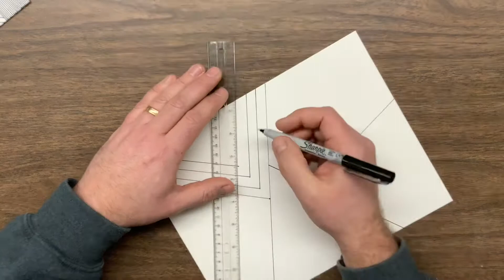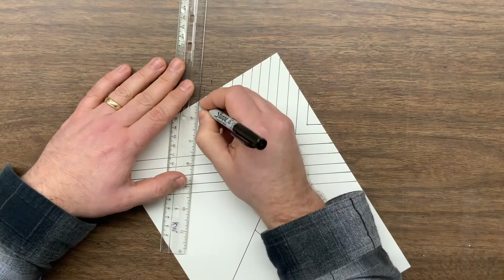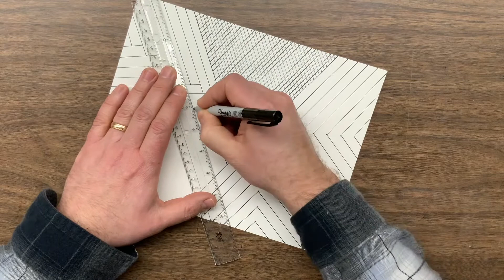Easy Straight Line Design